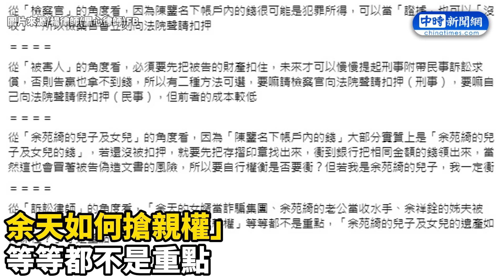余天女婿涉詐！余苑綺留千萬遺產 律師憂「1狀況」事情就大條了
前立委余天的女婿陳鑒日前涉嫌擔任詐騙集團車手頭，被警方當場逮捕；如今余苑綺離世後留下的千萬遺產，未來會如何，備受關注。網紅「楊律師（黑心律師）」對此表示，若是錢先匯入爸爸名下帳戶內，混在一起由爸爸保管，事情就大條了。

00:00 余天女婿涉詐！余苑綺留千萬遺產　律師憂「1狀況」事情就大條了
02:00 余天女婿涉詐騙遭捕！　余祥銓傻眼怒斥「2字」
07:03 余天女婿涉詐黃捷幫護駕　徐巧芯2點反嗆